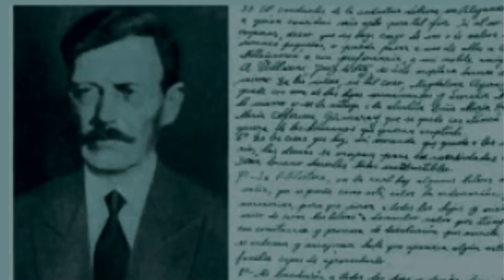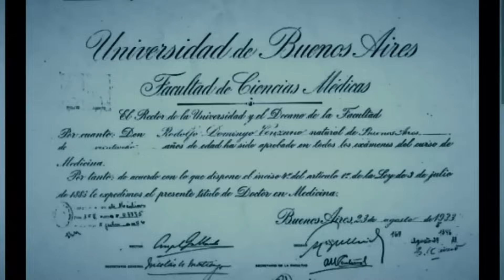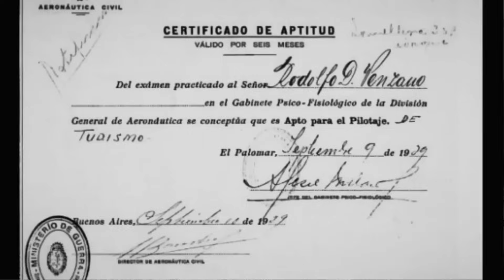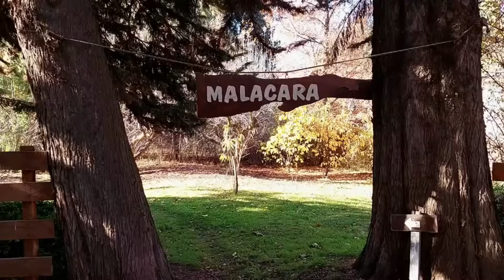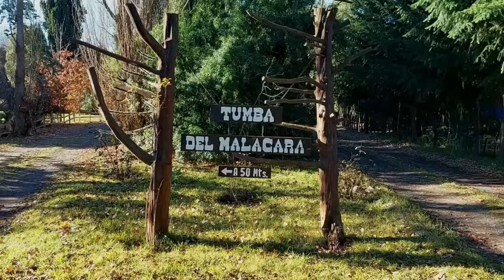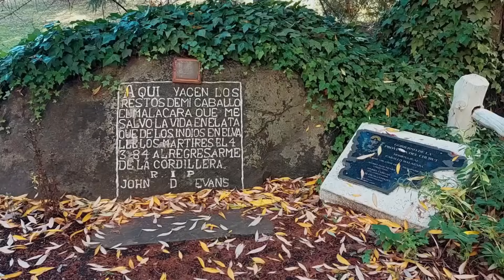Héroes olvidados de nuestra patagonia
Especial Nº5
Hola gente, bienvenidos a un nuevo "especial patagónico" 🖐
Vamos a repasar la biografía de personalidades destacadas por su labor, dedicación, por el legado que dejaron y que podríamos decir están olvidados por la sociedad.👌👍🧾
Con este video, recordando su biografía, mantenemos su memoria viva
Empecemos a rodar 🚙

Sigamos viajando juntos y descubriendo rincones de nuestra hermosa ARGENTINA.🤍💙

📢 Para colaborar con el canal y permitirme con eso poder mejorar el equipo con el cual realizo los videos (cámaras, luz, sonido) podes hacerlo:

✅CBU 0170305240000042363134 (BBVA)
    Alias: parra.espejo.mono

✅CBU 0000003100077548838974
      Alias: rodando.x.argentina

🙏 Muchísimas gracias por ser parte de esta aventura!!

📢✅Si estas interesado en las ilustraciones de Alfy podes comunicarte en: Instagram: alfy_ilustraciones

🎼 También colaboran con muy linda música "Bicarbonato 205" te invito a que los sigas en las redes